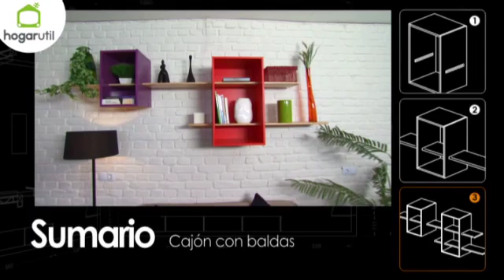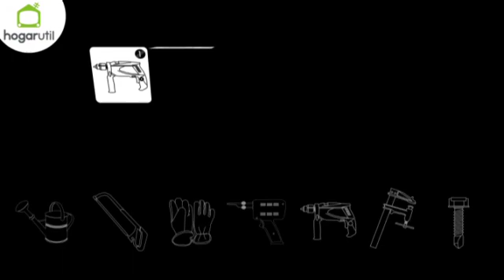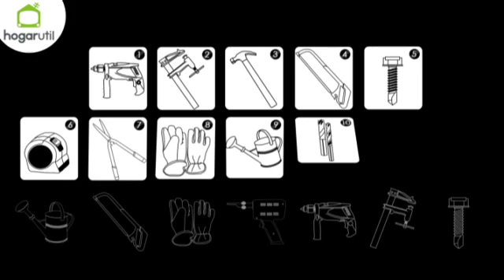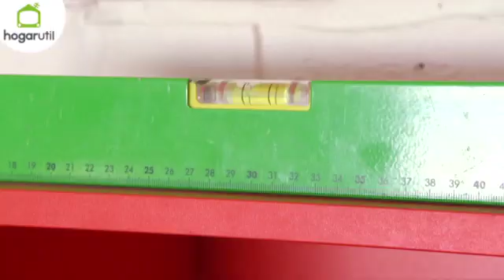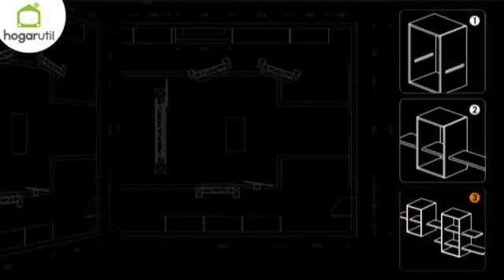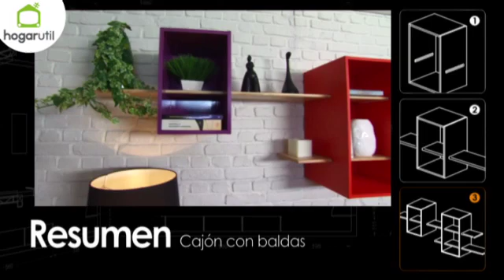Cajón con baldas - Programa completo - Bricomanía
Kristian Pielhoff nos va a enseñar, paso a paso, cómo crear un cajón con baldas, práctico y decorativo, a partir de un módulo superior de cocina en kit.

Un sencillo trabajo de carpintería que colgará en la pared, dando un toque muy personal a la estancia.

En el primer briconsejo, instalaremos una luminaria de emergencia para que, en caso de apagón, podamos contar con una luz tenue durante un tiempo. (06:49)

En el segundo, os enseñaremos diferentes tipos de escofinas que sirven para desbarbar o perfilar madera. (13:21)

Y, en el briconsejo de jardinería, el paisajista Iñigo Segurola realizará vistosas composiciones reciclando un dispensador de fruta. (18:47)